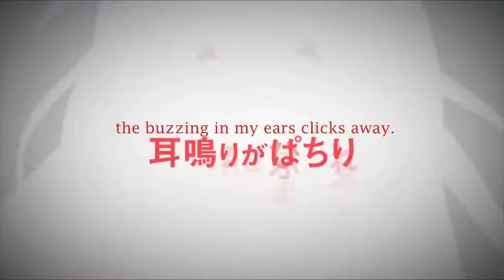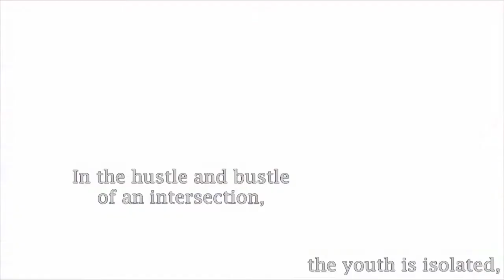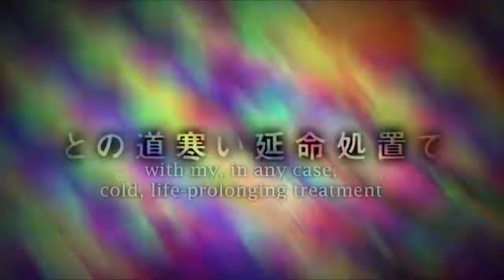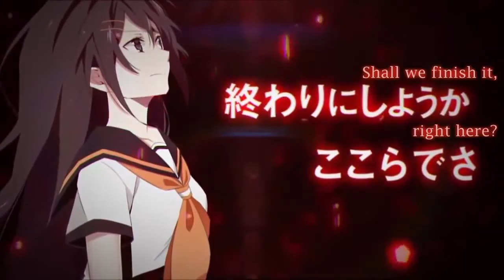Reincarnation (Rouon Aro+Megurine Luka)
Oh Luka, why don't you do well on high pitches... I'm not complaining about the outcome though, it came out decently well, but it would be better if Luka sounded better on high pitches. It may not be too noticeable, but around the end, I softened Luka and Aro's right and left channels respectively to give it a little distinction between the two. Anyways, I hope you enjoyed it!

All throughout the month of June, I'll be dishing out as many covers as I can with my favorite Vocaloid and Utauloid duo, Rouon Aro and Megurine Luka. So if you have any particular songs that you think suits the pair, leave them in the comments below! I'll also accept fanart of the two anytime, and if I get inspiration for a cover based off the art, I may feature it in the cover.

UST: Lystrialle
Utauloid
狼音アロNova-Power- (Rouon Aro Nova-Power-)

VSQx: xXMachiiXx
Vocaloid
巡音ルカV4x_Hard (Megurine Luka V4x_Hard)

By the way, I'm always open to requests, so if it strikes your fancy, leave whatever you desire to be mixed/covered in the comments. I accept both Vocaloid covers and Utauloid covers, or a mix between both. Also, collaborations! As long as it's not far-fetched, I'm cool with it.

I do not own the Utauloid, UST, VSQx or video. I only own this cover.